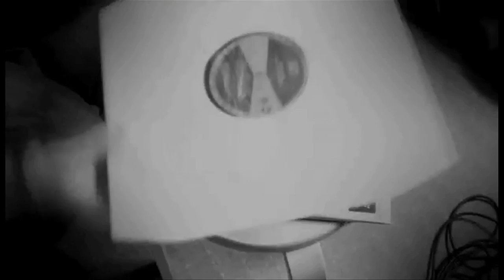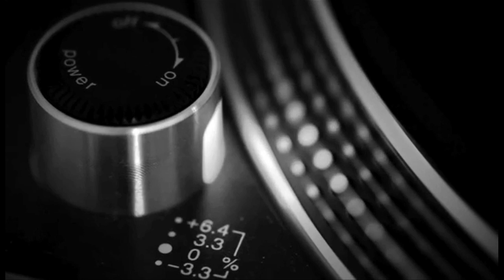Making music using ProTools 10 (Track# 13)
I love the sample I used for this track.